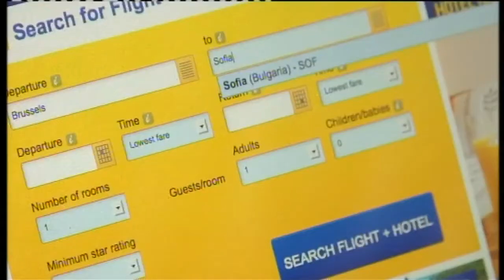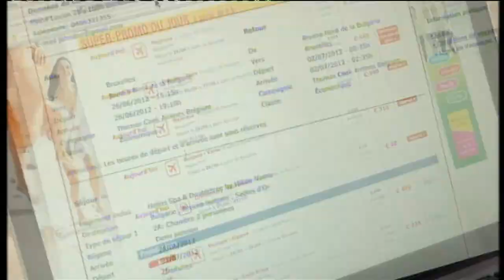Παγίδες διαδικτυου: Tι πρέπει να γνωρίζουν οι χρήστες